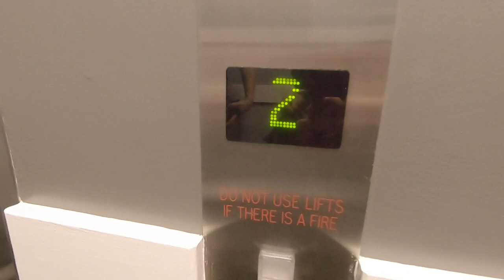Mikri Kompania Adelaide trip 2019 with Jo Tsombanopoulos - Kaneloriza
Mikri Kompania
Adelaide trip 2019
with Joseph -
Kaneloriza Concert part of GOCSA Dance Academy
a journey through Macedonia and Thrace GoPro 7 footage.